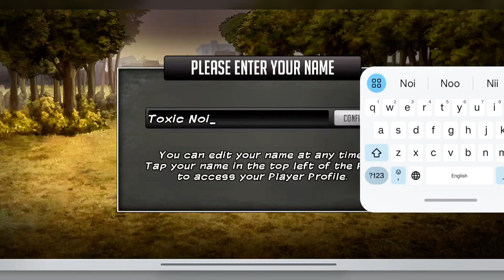Walking Dead: Road to Survival | Android Walkthrough Gameplay | Toxic Noob Plays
Stand with Michonne, Rick and other survivors from The Walking Dead, and join the epic battle against the darkest enemies from the Governor to Negan in the definitive Walking Dead strategy RPG game, brought to you by Robert Kirkman, creator of The Walking Dead comic series.

Explore The Walking Dead universe!
• All-new stories that reflect the uncompromising decisions you will need to make as you strategize for survival.
• Explore new maps from The Walking Dead comics.
• Collect and customize new Survivors from The Walking Dead universe, each with their own specialized battle strategy!
• Level up and customize your team to enhance their fighting strategies as you battle walkers and players alike.
Go to war!
• Join allies in a faction to create a battle strategy and pool resources in the harsh world of The Walking Dead.
• Use your battle strategy to raid enemy factions for resources in our popular All Out War online mode!